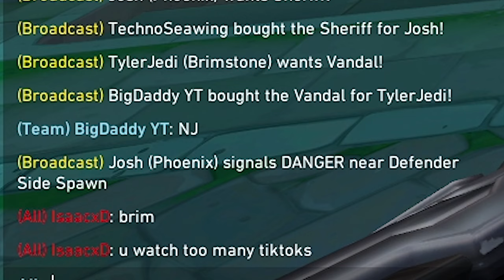POV: You Watch Too Many Brimstone TikToks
Back with the Brim tech as always. Got some pretty funny reactions in this one for you today. All of these clips were from my streams, so if you ever wanna come see me play live, the links to my Twitch & Kick are in the pinned comment & listed below here. Hope you enjoy! :)

Friends in Video:
Josh

Woolis
Socials Unknown

Song: Harris Heller - Ambient Gold